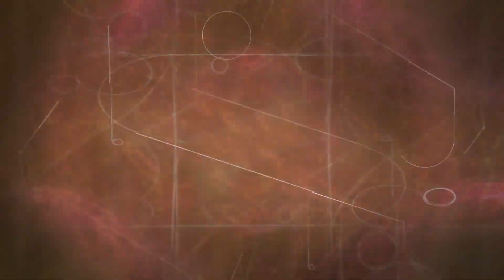Niklas Harding Presents Arcane - Red Juwel (Original Mix) [Coldharbor Recordings] 2006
Label: Coldharbour Recordings ‎-- CLHR020
Format: Vinyl, 12"
Country: Netherlands
Released:2006
Genre: Electronic
Style: Progressive Trance